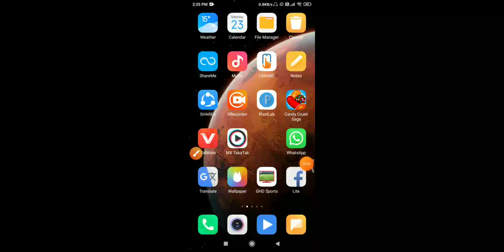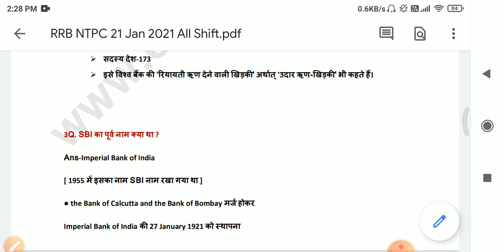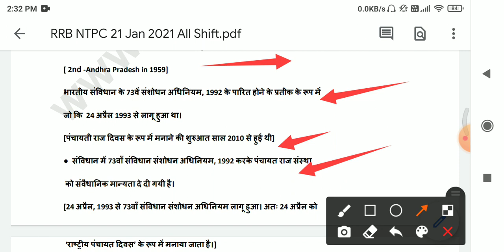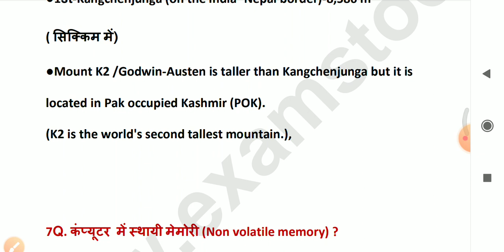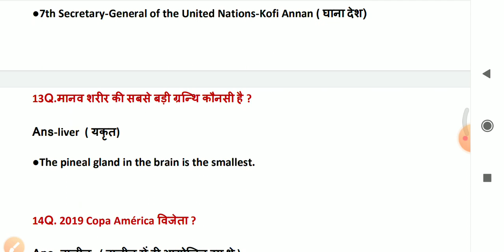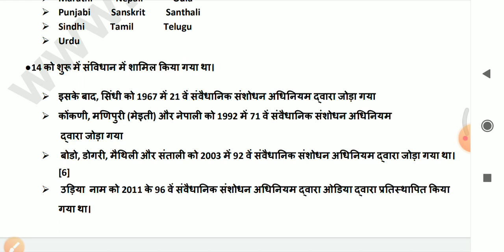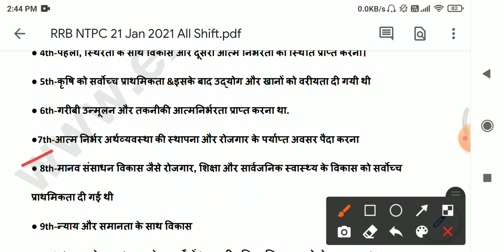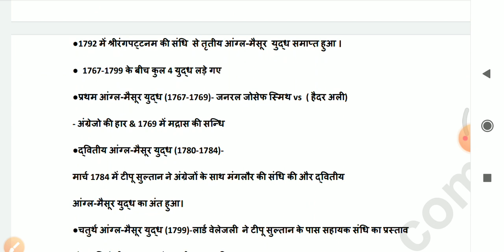21 January NTPC question paper analysis.